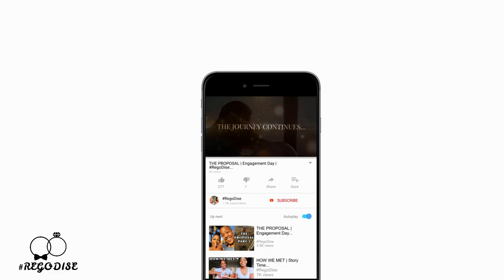WEDDING DECOR: RECEPTION TABLE MOCK-UP | Wedding Series: OPW Ep 08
We're just a few weeks away from the wedding and its time to view the mock-up of our reception tables.

Thank you to Memoire Wedding & Function Venue and Language of Flowers.

**APOLOGIES FOR THE POOR VIDEO QUALITY. WE USED A CELLPHONE.**